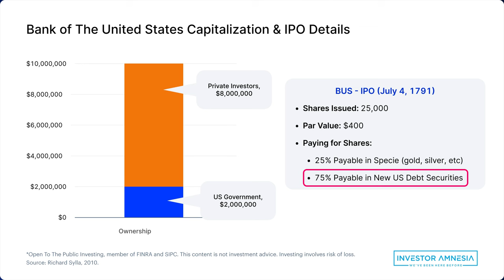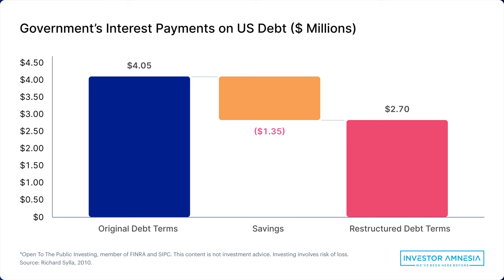U.S. National Debt Strategies | Jamie Catherwood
Jamie Catherwood, Founder of Investor Amnesia, discusses historical strategies used to lower the U.S. national debt. He also breaks down America's historical debt patterns and provides ideas to help deal with the $33 trillion in U.S. obligations.

The content of the video is for general and informational purposes only. All views presented in this show reflect the opinions of the guests and hosts. You should not take any mention of a publicly traded security as a recommendation to buy, sell or hold that security. You should make your own financial and investment decisions or consult respective professionals. Full disclosures are in the channel description.